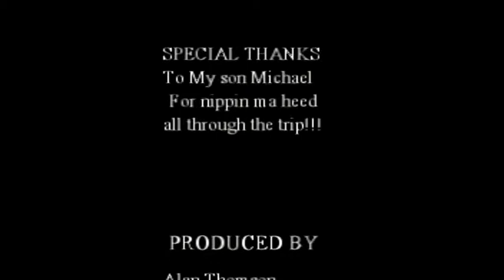Tayinloan to Campbeltown (Tescos)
This was taken in aug 09.Its a great road to drive,and the scenery is mind blowing.